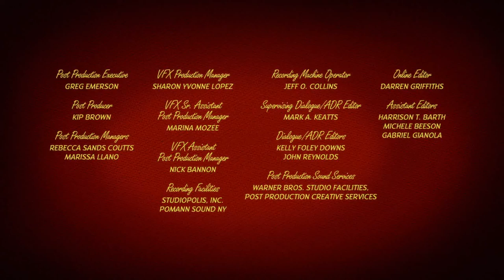Tom & Jerry || special episode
We're an animation channel for kids with some of the freshest, funniest, and most popular cartoons on YouTube! Watch us for new episodes of your favorite shows every week!